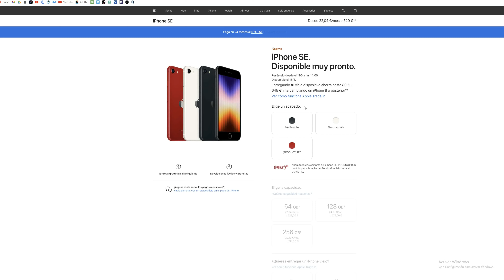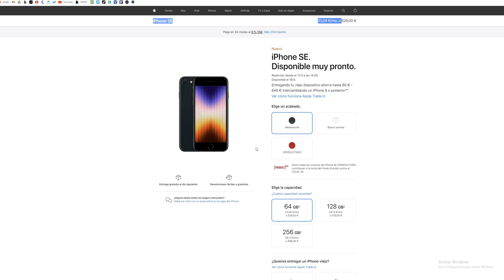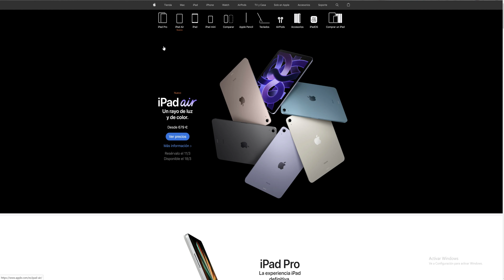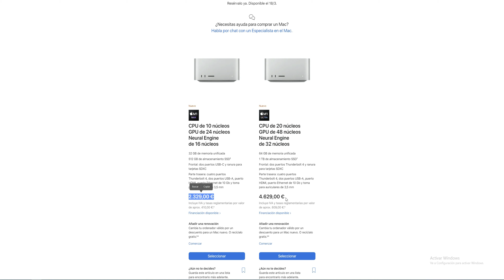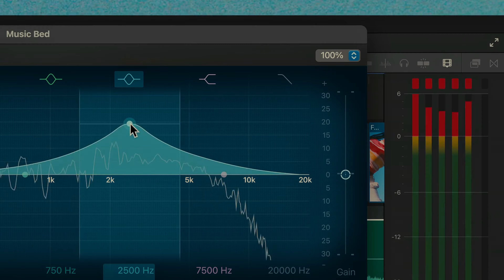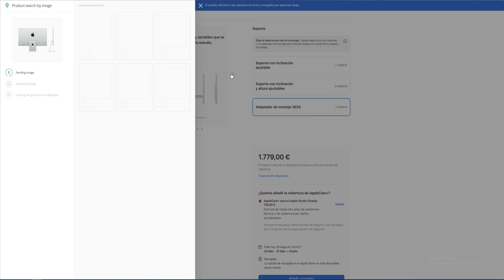🍎 APPLE EVENT MARZO 2022 🍎 ⏭ NUEVO MAC STUDIO IPHONE SE 3 Y M1 ULTRA ⏮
⏭ NOTICIAS APPLE KEYNOTE MARZO 2022 ⏮
⏭ IPHONE SE 3 MAC STUDIO IPAD AIR 2022 ⏮

00:00 INTRO EVENTO APPLE MARZO 2022
00:54 NOVEDADES IPHONE SE 2022
01:32 PANTALLA IPHONE SE 2022
02:24 NUEVO APPLE IPAD AIR 2022
03:43 APPLE MAC STUDIO NOVEDADES
04:08 VERSIONES MAC STUDIO
05:10 APPLE STUDIO DISPLAY APPLE EVENT
06:36 NOVEDADES IPHONE 13 PRO MAX

⌚ Horario Oficinas/Almacén: ⌚
         Lunes-Jueves: 8:00-17:00 horas; Viernes de 8:00 a 15:00
        Sábado de 10 a 14 horas

⌚ Horario Recogida Pedidos:⌚
        de Lunes-Jueves: 8:00-17:00 horas; Viernes de 8:00 a 15:00